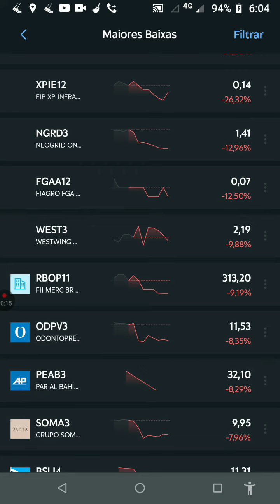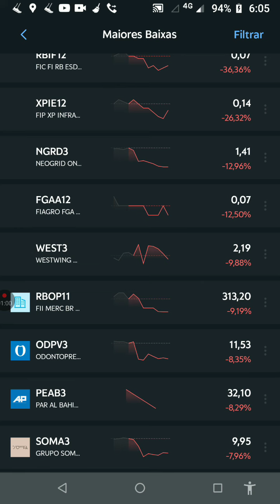IBOV18:00! Destaque Baixa! NGRD3 -13% / WEST3 -10% /ODPV3 -9% Quinta feira 10/08/23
Neogrid (NGRD3) registra alta de 77,3% no prejuízo 2T23 saindo de R$1,7 milhões para R$3,1 milhões. FONTE: InfoMoney por Felipe Moreira ATENÇÃO: Este vídeo não é recomendação de compra ou venda de ações, índices, fundos, criptos ou comodites. Créditos: Clear Mobile!